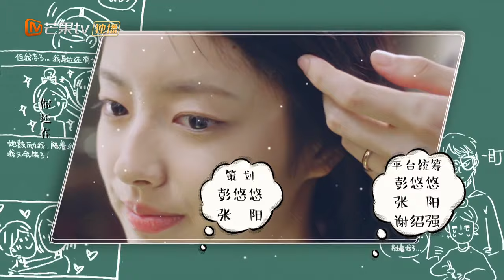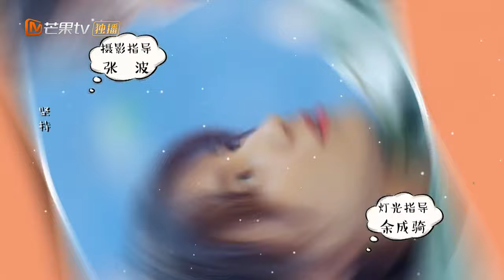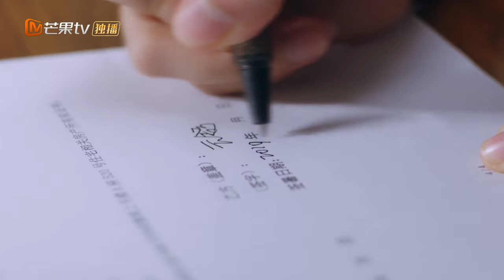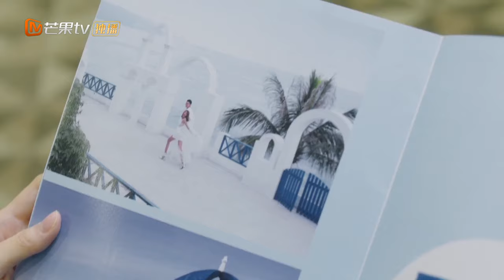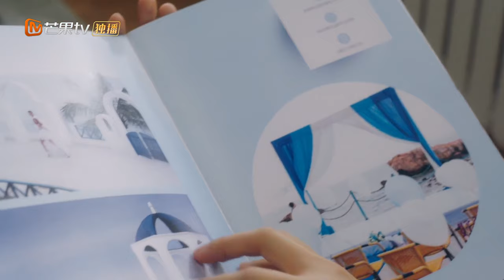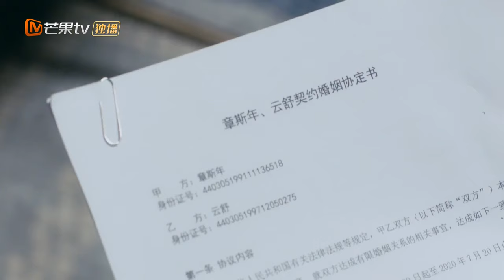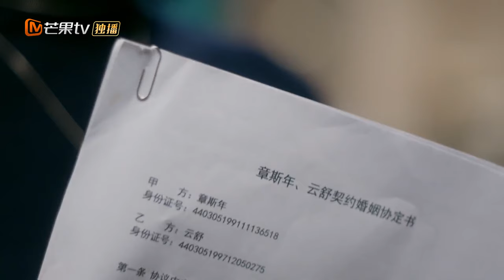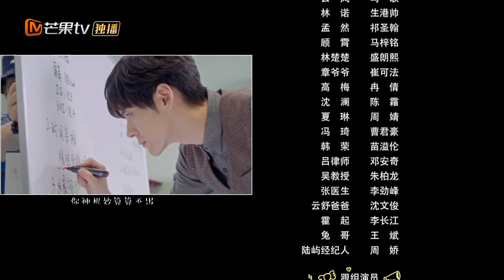[PT-BR]Perfeito e Casual | Episódio 6 Completo (Perfect And Casual) | MangoTV Portugues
📌Sinopse:""Mr. Perfect and Miss Actually"" é uma adaptação do romance de Wanzhi. Conta uma história romântica entre Zhang Sinian, um professor gelado, e Yun Shu, a amiga ""Senhorita Quase"".
📌 Elenco:Wei Zheming,Xu Ruoxuan